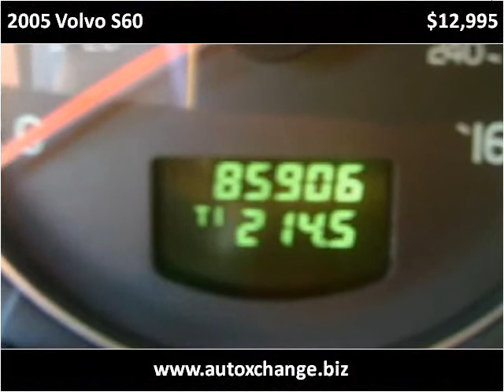2005 Volvo S60 Used Cars Ozark AL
This 2005 Volvo S60 is available from Auto Xchange.